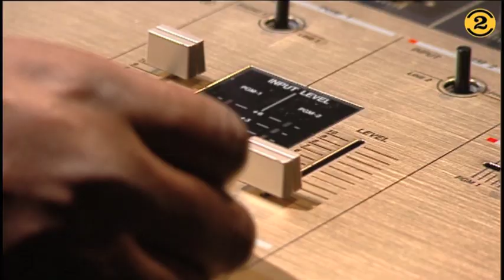Ice-T & Jan Akkerman - Common Sense (Live on 2 Meter Sessions)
Ice-T performs with guitarist Jan Akkerman (Focus, Brainbox) the song 'Common Sense' on Dutch tv show "2 Meter Sessies". Filmed on January 29th, 2000. Song starts at 2:24